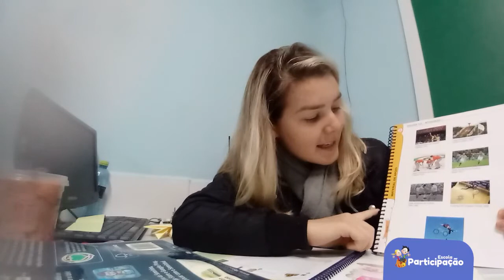3° Ano - História - 24/08/2020